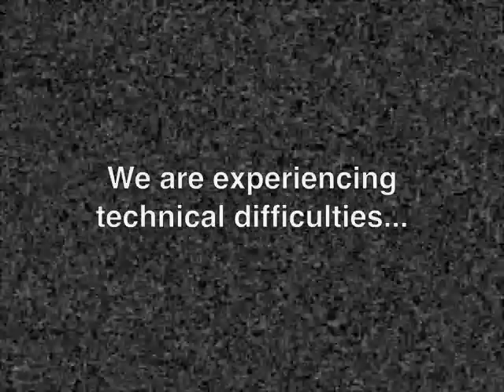Prince Jammy - Out of Order Dub